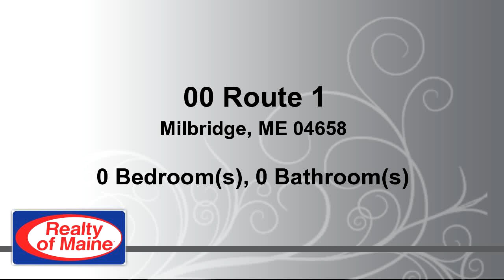Lots And Land for sale - 00 Route 1, Milbridge, ME 04658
Bedrooms: 0
Bathrooms: 0.00 Bathroom
Square Feet: 0
Price: $70,000

01/23/2017 01:19:02 pm

Last modified: